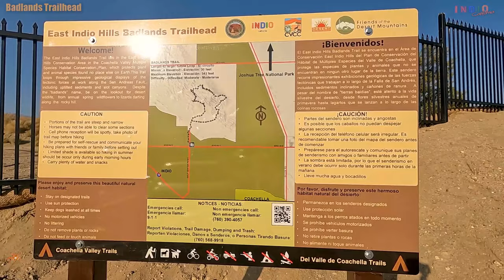Badlands trail short walk in Indio CA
Songs:
1 Swayfer Sandles - American Legion
2  Hear Her Callin - Will Harrison
3 Where the New Flowers Grow (Instrumental Version)  - Bo the Drifter
4 Where the New Flowers Grow - Bo the Drifter

Located at the eastern end of Avenue 42nd and the northern end of Golf Center Parkway, the East Indio Badlands Trail offers a variety of geologic features, desert vegetation, and picturesque views of the Coachella Valley.

Begin your journey of this 5.2 mile loop along the edge of the Terra Lago Resort Golf Course. You may start to notice seashells and fine beach sand along the canal and the trail, signs left behind from Ancient Lake Cahuilla, whose shores once reached the very edges of this trail.